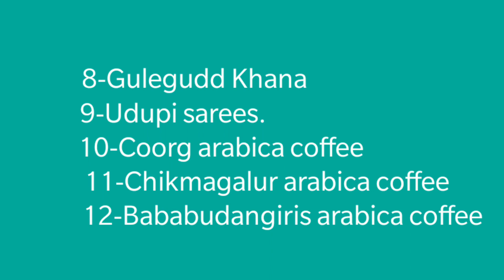Geographical Indications (GI)of Karnataka in Hindi part-3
This video discusses about the geographical Indications of Karnataka in Hindi in the following order-
1-Kamalapur Red banana
2-Sandur lambani embroidery
3-Byadagi chilli
4-Udupi Mattu gulla brinjal
5-Kinhal toys
6-Bangalore blue grapes
7-Bangalore rose onion
8-Gulegudd khana
9-Udupi saree
10-Coorg arabica coffee
11-Chikmagalur arabica coffee
12-Bababudangiris arabica coffee
13-Sirsi supari/betel nut/areca nut
14- Gulbarga tur dal etc.